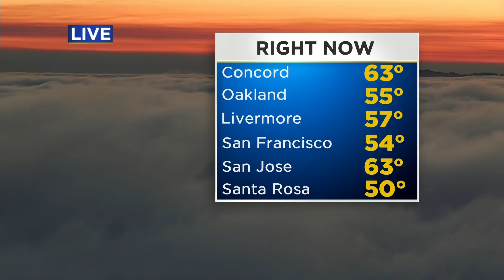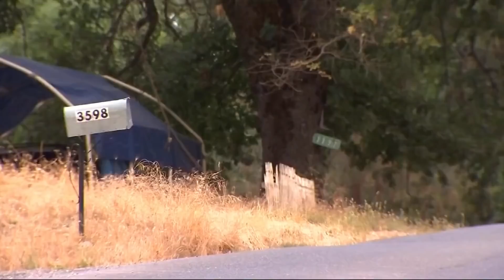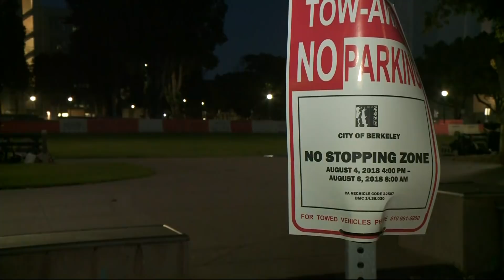KPIX Sunday Morning News Wrap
A nine-minute roundup of news, weather and sports with Melissa Caen, Julie Watts and Vern Glenn. (8-5-18)